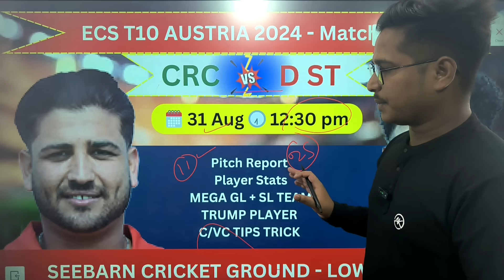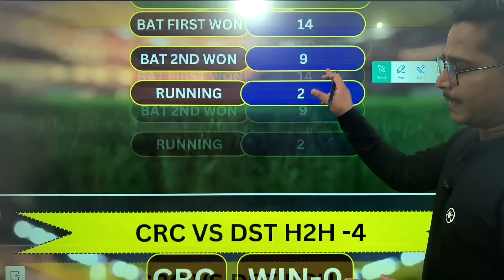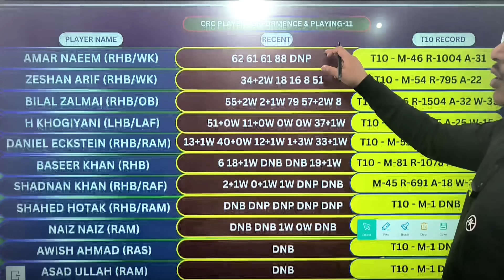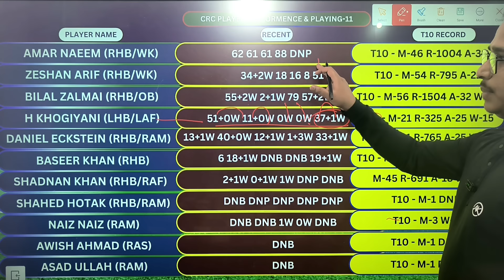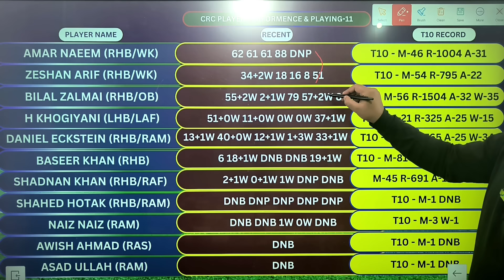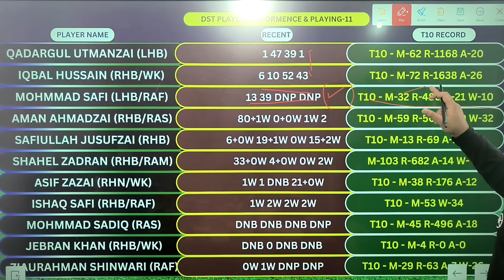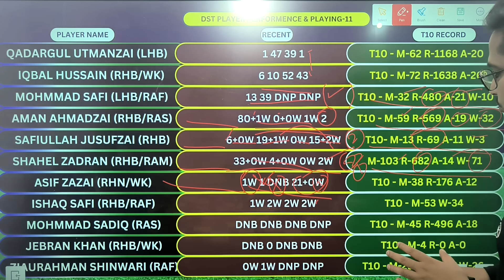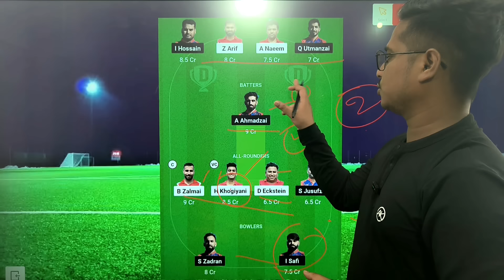CRC vs DST Dream11 Prediction, CRC vs DST Dream11 Team, CRC vs DST, CRC vs DST ECS T10 Austria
REFER CODE 👇
DILSHAD

t10 dream11
CRC vs DST Dream11 esc t10 Austria Match Prediction
CRC vs DST t10 2024
CRC vs DST Dream11 Ecs T10 2024
CRC vs DST t10 Dream11 Prediction,
CRC vs DST Dream11 Prediction today match,
CRC vs DST Dream11 t10 2024
CRC vs DST Dream11 esc t10 Austria T10 Match
CRC vs DST Dream11
esc t10 Italy Live Stream
CRC vs DST T10 Dream11 Team
esc t10 Italy Live Streaming
esc t10 Italy Head To Head
CRC vs DST Dream11 esc t10 Austria Dream11 Prediction
Imtudu
CRC vs DST Teams4win,
CRC vs DST Dream11 Prediction
CRC vs DST t10
CRC vs DST dream11 team
Teams4win t10,
Teams4win dream11,